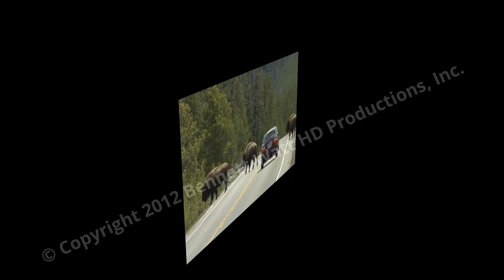Discoveries…America, National Parks: Yellowstone Dual Personalities in Spring & Winter...Trailer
Experience the mesmerizing beauty of Yellowstone National Park in both spring and winter with "Discoveries...America, National Parks: Yellowstone Dual Personalities in Spring & Winter." This premier edition of the Discoveries...America National Park series takes you on an unforgettable journey through the world's first national park, nestled within the breathtaking landscapes of Wyoming, Montana, and Idaho.
Delve into the rich history and natural splendor of Yellowstone, established in 1872 and boasting an abundance of wildlife. Immerse yourself in a realm teeming with diverse species, from majestic grizzly bears and elusive wolves to iconic bison and graceful elk. Witness the park's dual personalities as you explore its wonders in both spring and winter.
In spring, witness the prime calving season and indulge in thrilling wildlife sightings. Access the park's stunning canyons, engage in fishing, camping, backcountry hiking, horse riding, and boating, all conveniently reached by paved roads. Marvel at the majestic geysers, including the world-famous Old Faithful, and behold the awe-inspiring Grand Canyon of the Yellowstone.
Winter transforms Yellowstone into a magical wonderland, where most roads are closed to wheeled vehicles. Traverse the snowy landscape aboard snow machines, snow coaches, or embark on cross-country skiing and snowshoeing adventures. Encounter the same majestic wildlife and breathtaking vistas while relishing the added thrill and enchantment of the winter season.
Venture to the North Entrance, the sole open park road in winter, and explore the unique ecosystem encompassing Mammoth Hot Springs, the Lamar Valley, and Cooke City, Montana. Prepare to be captivated by the sheer diversity and magnificence of this extraordinary destination.
"Discoveries...America, National Parks: Yellowstone Dual Personalities in Spring & Winter" is part of an esteemed collection of video essays celebrating the National Park Service and their mission to safeguard America's remarkable resources. Beyond the renowned national parks, this series encompasses National Monuments, Preserves, Historical Parks, Historic Sites, Battlefield Parks, Military Parks, Battlefields, Battlefield Sites, Memorials, Recreation Areas, Seashores, Lakeshores, Rivers, Reserves, Parkways, Historic & Scenic Trails, Cemeteries, and Heritage Areas.
Embark on an unforgettable odyssey through Yellowstone's contrasting seasons and immerse yourself in the splendors of one of the world's most treasured natural wonders with "Discoveries...America, National Parks: Yellowstone Dual Personalities in Spring & Winter."

Full Length version for digital download or DVD may be purchased